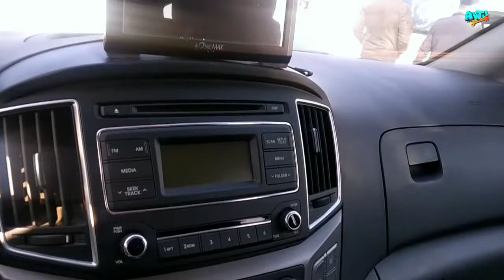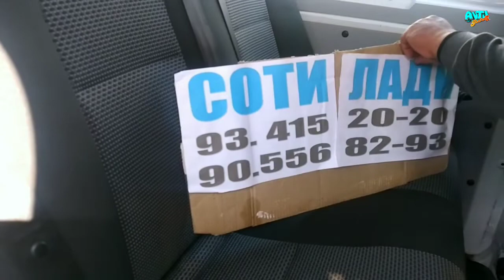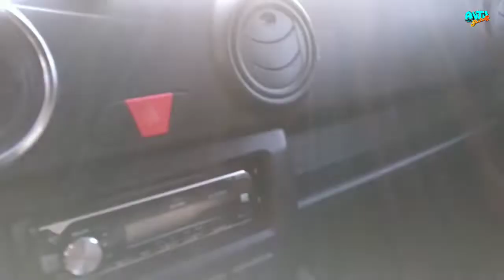СТАРЕКС СУПЕР САЛОН, ПОРТЕР, МЕРС ВИТО, КАРНИВАЛ ЯНГИ НАРХЛАРИ! | ҚЎҚОН МАШИНА БОЗОРИ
Assalomu Alaykum Do`stlar AVTO SHahar kanaliga xush kelibsiz! Bu videoda sizlar bilan                Qo'qon            mashina bozorida    stareks, porter, merc vito, carnival            moshina narxlarini bilib olishingiz mumkin, sizlarga yoqsa kerak degan umiddaman.   Video yoqsa like yoki dizlike bosishingiz mumkin keling chestno bolsin :) Va kanalga obuna bo`lishni unutmang do`stim! Ketkazgan vaqtingizga rozi bo`ling.